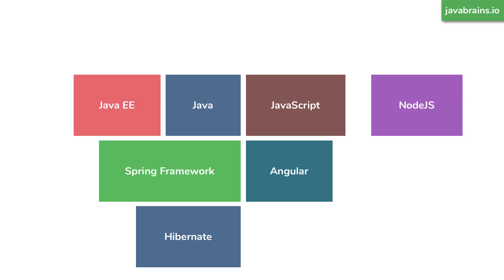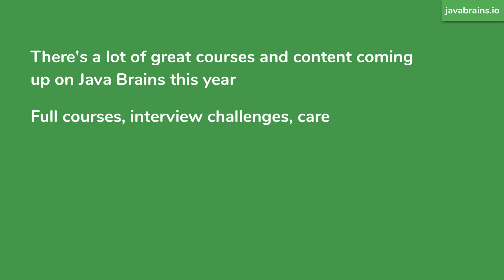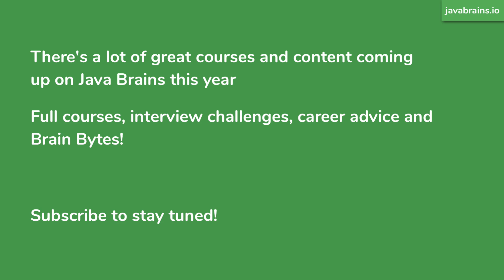3 things to do in 2020 to be a better programmer - Java Brains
In this video, I'll tell you three things (plus one bonus step) to do in 2020 to set you on your way to becoming a better programmer and software engineer.

Thanks for all the support and comments!